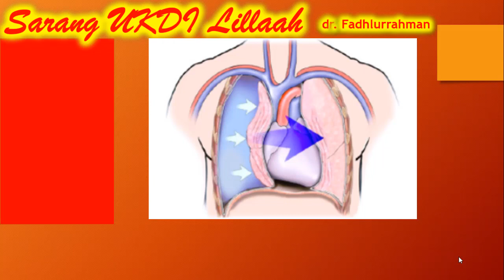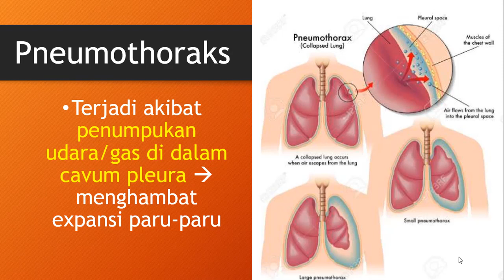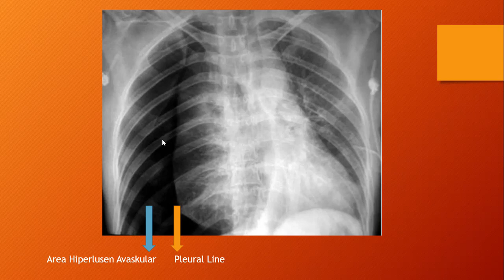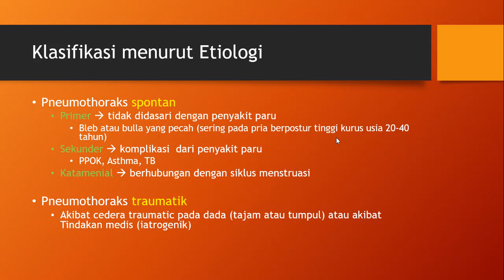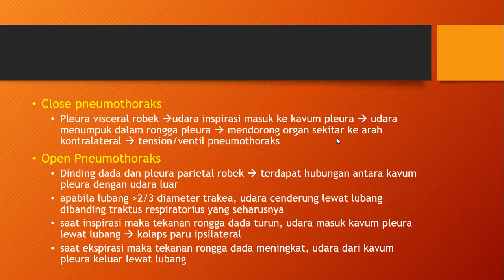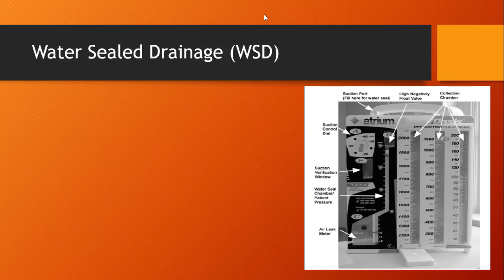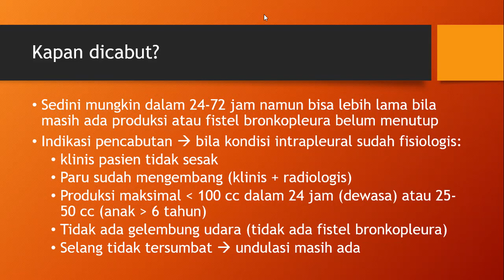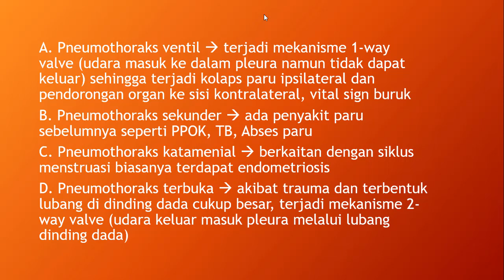SESAK NAPAS SETELAH OLAHRAGA? Soal UKMPPD UKDI dan Pembahasannya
soal ukmppd 2020
soal ukmppd dan pembahasan
soal ukmppd dan pembahasan pdf
soal ukmppd 2019
soal ukmppd pdf
soal ukmppd obgyn dan pembahasan
soal ukmppd anak
soal ukmppd anak pdf
soal ukmppd agustus 2019
soal ukmppd agustus
soal ukmppd adalah
soal ukmppd bpjs
soal ukmppd bedah pdf
soal ukmppd batch 3 2018
soal ukmppd batch 1 2019
contoh soal ukmppd bedah
soal cbt ukmppd
soal cbt ukmppd 2018
contoh soal cbt ukmppd
contoh soal ukmppd
contoh soal ukmppd dan pembahasan
contoh soal ukmppd 2019
contoh soal ukmppd psikiatri
soal ukmppd dan pembahasan 2018 pdf
soal ukmppd digestive
soal ukmppd dan jawaban
soal ukmppd digestif
soal ukmppd dan pembahasannya
soal ukmppd endokrin pdf
soal ukmppd epidemiologi
soal ukmppd endokrin
soal ekg ukmppd
soal ukmppd februari 2020
soal ukmppd forensik
soal ukmppd februari 2019
soal ukmppd februari 2018
contoh soal ukmppd forensik
soal ukmppd gastrointestinal
soal ukmppd ginjal
soal ukmppd hematologi
soal ukdi hematologi
soal ukmppd ikm
soal ukmppd interna
soal ukmppd infeksi tropis
soal ukmppd ikm pdf
soal ukmppd infeksi
soal ukmppd ipd
soal ukmppd ikk
latihan soal ukmppd
latihan soal ukmppd pdf
latihan soal ukmppd online
soal ukmppd jiwa
jumlah soal ukmppd
jual soal ukmppd
soal ukmppd kulit
soal ukmppd kulit kelamin
soal ukmppd kardio
soal ukmppd kardiologi
soal ukmppd kedokteran keluarga
soal ukmppd kulit 2017
soal ukmppd kesehatan lingkungan
contoh soal ukmppd kulit
soal latihan ukmppd
latihan soal ukmppd anak
latihan ukmppd
soal ukmppd muskuloskeletal
soal ukmppd mata dan pembahasan
soal ukmppd mei 2018
soal ukmppd mei 2019
contoh soal ukmppd mata
soal ukmppd november 2019
soal ukmppd neuropsikiatri
soal ukmppd online
soal ukmppd orthopedi
soal ukmppd ortopedi
soal osce ukmppd 2018
soal osce ukmppd 2017
soal ukmppd padi
soal ukmppd pediatri
soal ukmppd psikiatri
soal ukmppd paru
soal ukmppd penyakit dalam
soal ukmppd parasitologi
soal ukmppd 2018 pdf
soal ukmppd radiologi
soal ukmppd respirasi
soal ukmppd reproduksi
contoh soal ukdi radiologi
soal ukmppd saraf
soal ukmppd saraf dan pembahasan
soal ukmppd scribd
soal ukmppd sulit
soal soal ukmppd 2019
soal ukmppd tht
soal ukmppd telegram
contoh soal ukmppd tht
soal dan pembahasan ukmppd tht
soal ukmppd urologi
soal ukmppd urogenital
soal ujian ukmppd
soal ukdi ukmppd
contoh soal ujian ukmppd
soal ukmppd 2018
soal ukmppd 2017 pdf
soal ukdi tht
soal ukdi mata
soal ukdi 2019
soal ukdi neurologi
soal ukdi gastrointestinal
soal ukdi bedah
soal ukdi telegram
soal ukdi anak dan pembahasan
soal ukdi anak
soal ukdi anestesi
soal ukdi anestesi pdf
soal ukdi anak pdf
soal ukdi asma
contoh soal ukdi anak
soal ukdi bedah dan pembahasan
soal ukdi bedah pdf
bank soal ukdi
bank soal ukdi dan pembahasan
soal ukmppd bedah
soal ukdi creeping eruption
soal ukdi kardiologi
contoh soal ukdi
contoh soal ukdi dan pembahasan
contoh soal ukdi 2018
contoh soal ukdi obgyn
contoh soal ukdi muskuloskeletal
soal ukdi digestive
soal ukdi diabetes melitus
soal ukdi dan pembahasan 2016 pdf
soal ukdi dan jawaban
soal ukdi dan pembahasan 2015 pdf
soal ukdi download
soal ukdi dermatitis seboroik
soal ukdi epidemiologi
soal ukdi endokrin
soal ukdi epilepsi
soal ukmppd epidemiologi
soal ukdi forensik dan pembahasan
soal ukdi genitourinaria
soal ukdi ginekologi
soal gastro ukdi
soal ukdi obstetri ginekologi
kumpulan soal ukdi genitourinaria
gudang soal ukdi
gudang soal ukdi.pdf
soal ukdi hematologi
soal ukdi hepatitis
soal ukdi hipertensi
soal ukdi ikm dan pembahasan
soal ukdi interna
soal ukdi ikm dan pembahasan pdf
soal ukdi ikm
soal ukdi interna pdf
latihan soal ukdi online
contoh soal ukdi 2019
soal ukdi jiwa
soal ukdi jiwa dan pembahasan
soal ukdi jantung
soal dan jawaban ukdi mata
soal dan kunci jawaban ukdi
soal ukdi kulit dan kelamin
soal ukdi kulit dan pembahasan
soal ukdi kardiovaskuler
soal ukdi kulit dan kelamin 2017
soal ukdi kulit
contoh soal ukdi kulit
soal ukdi patologi klinik
soal ukdi muskuloskeletal
soal ukdi mata dan pembahasan
soal ukdi malaria
soal ukdi mata pdf
kumpulan soal ukdi mata
soal ukdi neurologi dan pembahasan
soal ukdi neurologi pdf
soal ukdi neuro
contoh soal ukdi neurologi
soal ukmppd neurologi
soal ukdi obgyn dan pembahasan
soal ukdi obgyn 2016 pdf
soal ukdi obstetri
soal ukdi online
soal ukdi psikiatri
soal ukdi